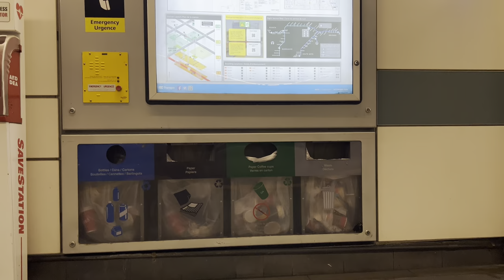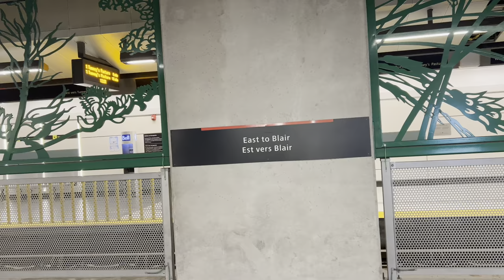Parliament Station of Ottawa O-Train subway | Copyright-Free Video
Explore Canada has dedicated this video footage to the public domain by waiving all of his rights to the work worldwide under copyright law, including all related and neighboring rights, to the extent allowed by law.

You can copy, modify, distribute and perform the video footage (not the music, it has a separate attribution CC), even for commercial purposes, all without asking permission.

In a nutshell: You can freely use the video footage but if you use the music just remember to properly attribute.
In this video, we show you virtual walking footage at Parliament Station of the Ottawa O-Train Subway in downtown Ottawa, Ontario, Canada.

We bring you videos of the places, things and people of Canada to your home for anyone to use. Come explore with us Canada.

For more freely usable images and videos check my Wikimedia Commons uploaded files: